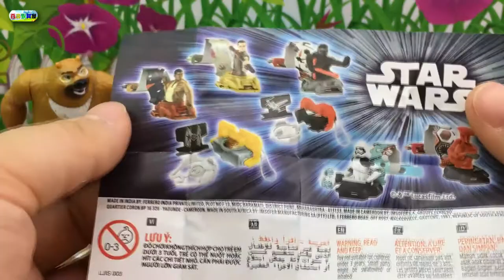食玩健达奇趣蛋，熊出没熊大熊二拆出奇蛋！